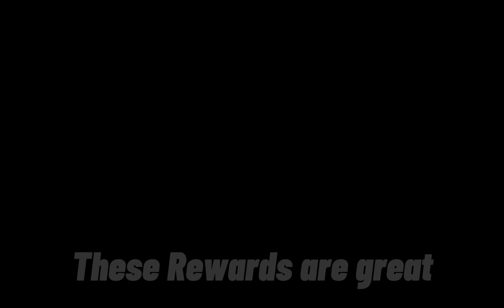War Robots 9.1 Box Opening [War Robots]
Hi I'm The Top Notch One a mobile gamer at heart, on a mission to make the best YouTube content ever!

[Tags]📌